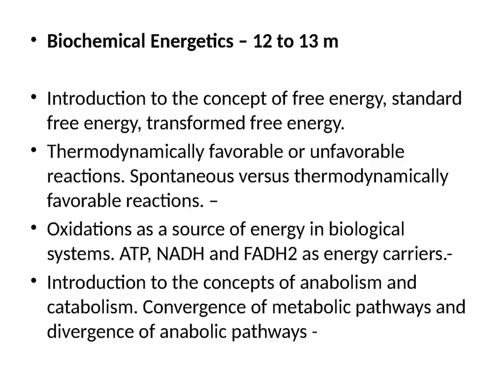imp and marks of biochemistry - sem 1